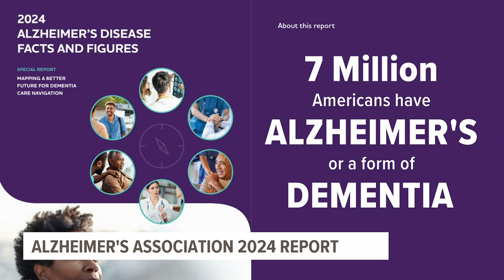Alzheimer's Association releases 2024 report findings | Health Smart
The Alzheimer's Association has released its 2024 Disease Facts and Figures Report, and it shows nearly 7 million older adults in our country are living with Alzheimer's disease.

 "We saw in the main report some really daunting statistics," said Clay Jacobs with the Association's Greater Pennsylvania Chapter. "More Americans have Alzehimer's disease and related dementia, more are dying with the disease and the cost for the disease for individual families, caregivers and the government continues to just skyrocket."

Just how high?

The report showed $360 billion will be spent this year on Alzheimer's care, which is up $15 billion from just a year ago. If their projections are right, that number is expected to reach $1.1 trillion by the year 2050.